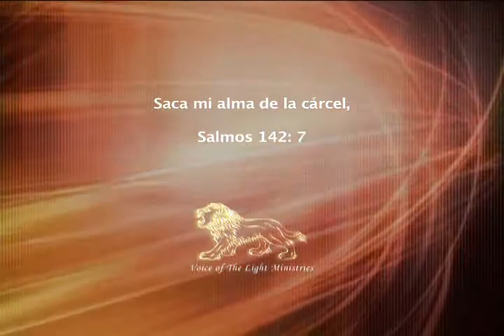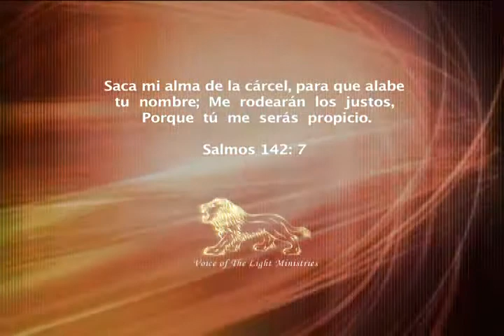Voice of The Light 020 Enlace 02 PT02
Voice of The Light Enlace Regiones de Cautividad